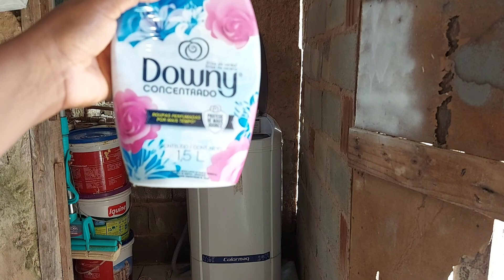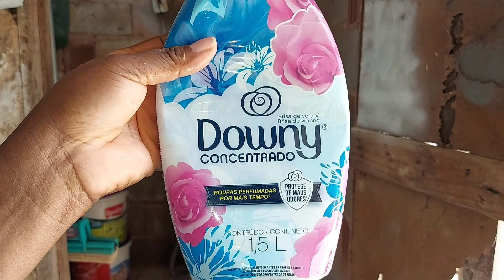UMA ROTINA PRODUTIVA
Quero aqui agradecer a todos vcs que faz parte da família cantinho da Deus abençoe muito a vida de cada um de vcs e pra vc que tá chegando agora seja muito bem se escreva e tive o sinimho pra não perder nada poraqui se gostar do vídeo deixa pra mim o gostei pra mim ajudar compartilhar esse vídeo com mais pessoas pra família crescer ainda mais vou deixar aqui o link do meu instagram caso vc queira ficar mais pertinho de mim pronto mores beijo e até o próximo vídeo